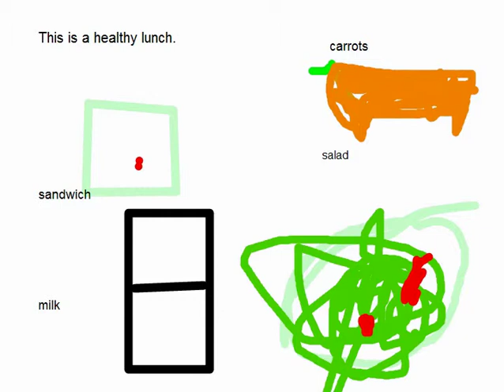jayden v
Description